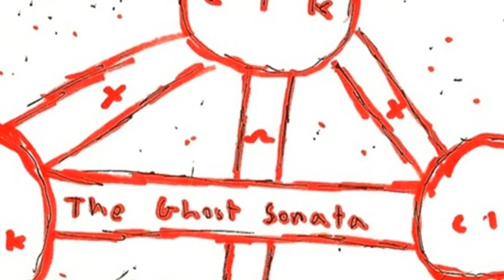Coin Locker Kid - I've got fear in my heart. [Creative Commons Music]🔴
This song: I've got fear in my heart. is from Coin Locker Kid's album: Coin Locker Kid

[Album Description]:

[Album Attributes]
Released: June 23rd, 2012
GENRES:  Hip-Hop, Experimental, Alternative Hip-Hop
CURATOR:  Decoder Magazine
Length: 01:00:32